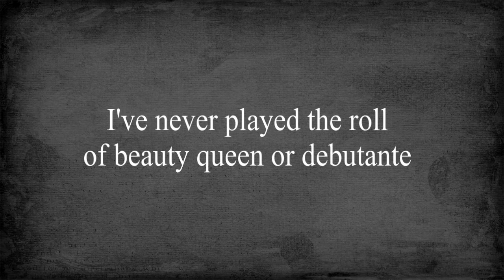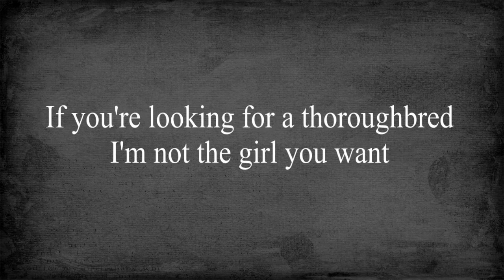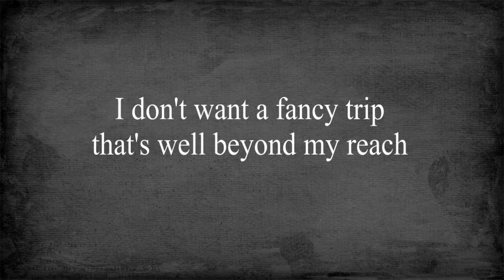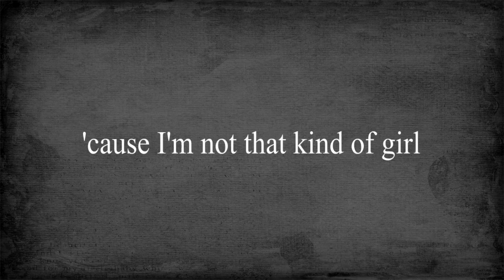Not That Kind of Girl - The Tony Olson Music Project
The Tony Olson Music Project is a musical collaboration created by award-winning songwriter Tony Olson. The Nashville-based project utilizes some of the top session musicians and vocalists in the world to bring a new, traditional-based twist to today’s country music radio platforms. Since the project has no individual artist, Tony is able to produce world-class male AND female songs in several styles and genres, although country remains the primary focus. All of the music is recorded and produced in Nashville. Olson has won a number of awards for his music, including a World Songwriting Award for Best Modern Country Song, and four American Track Music Awards for Best Country Song and Best Lyrics. The Tony Olson Music Project will be introducing itself in Europe beginning December, 2020. .